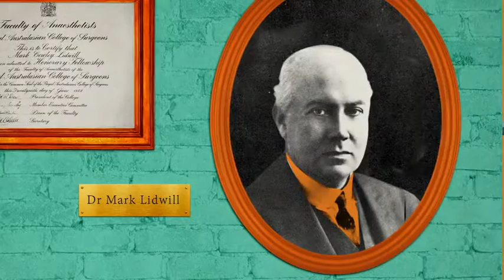Rupert Degas - Generation Yes